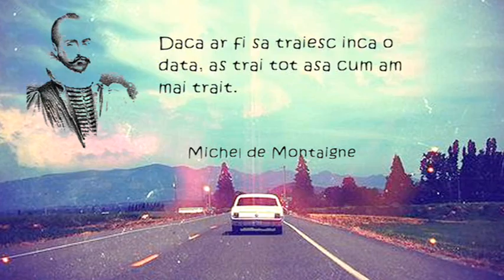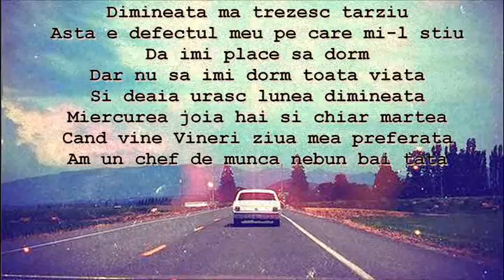Gino G - O Viata De As Mai Avea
ABGstudio Alba Iulia, Romania
muzica si text Gino G.
master ABGstudio
instrumental: George Bocsa *Dj. Featherlight
Soundpool HipHop 2014
Album: Vin din Ardeal *in curand